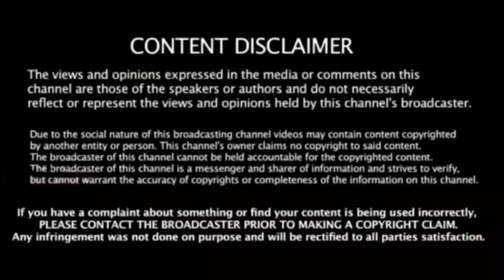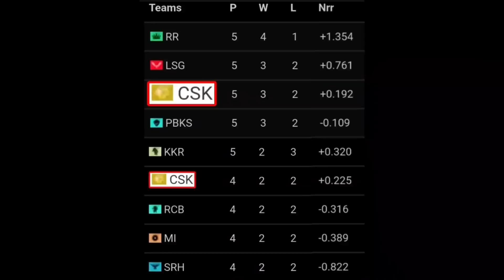CSK vs RCB Highlights : 226 ரன்கள் அடித்தும் அதிர்ச்சி கொடுத்த CSK ! திக்..திக்.. நிமிட பரபரப்பு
CSK vs RCB Full Highlights